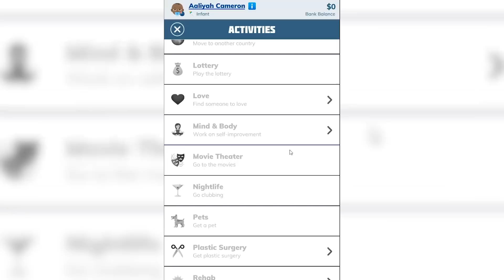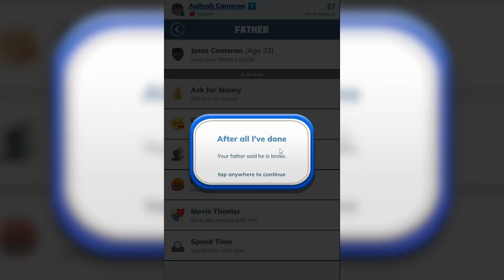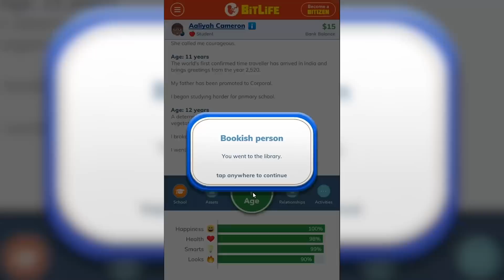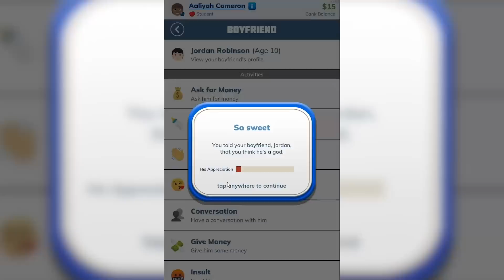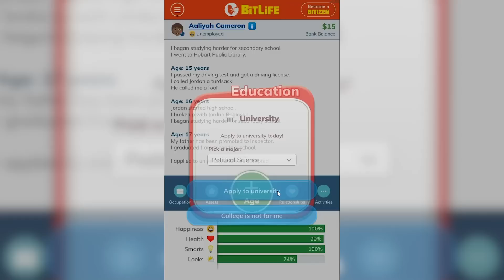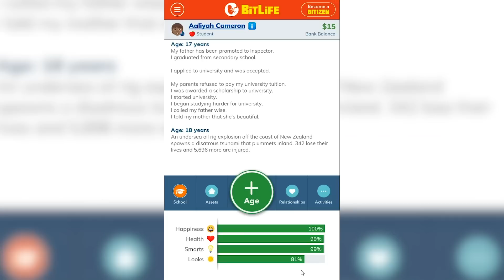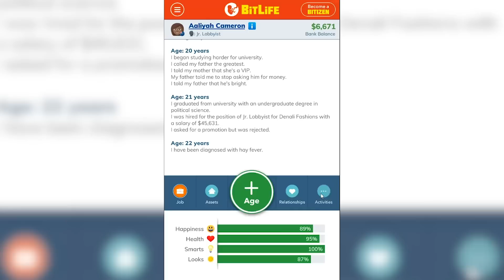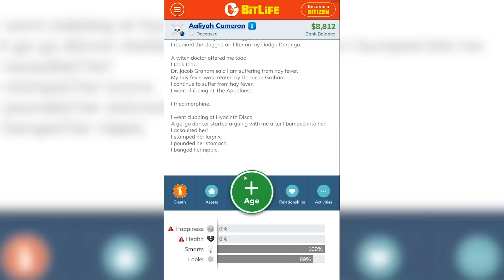I Became a Hyper-Successful Lawyer Thus Ruining Everything - Bitlife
Bitlife is a life simulator where you can make all sorts of weird and funny decisions.

About bitlife:

How will you live your BitLife?

Will you try to make all the right choices in an attempt to become a model citizen sometime before you die? You could marry the love of your life, have kids, and pick up a good education along the way.

Or will you play choices that horrify your parents? You could descend into a life of crime, fall in love or go on adventures, start prison riots, smuggle duffle bags, and cheat on your spouse. You choose your story...

Discover how bit by bit life choices can add up to determine your success in life the game.

Interactive story games have been around for years. But this is the first text life simulator to truly mash up and simulate adult life.